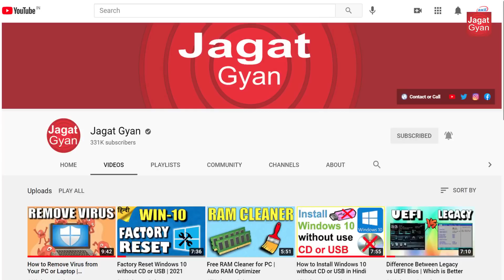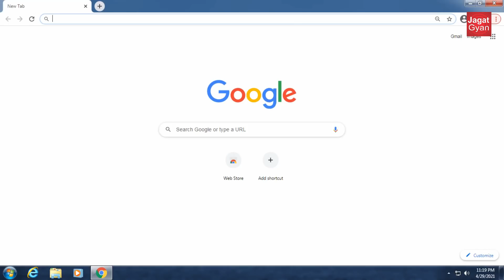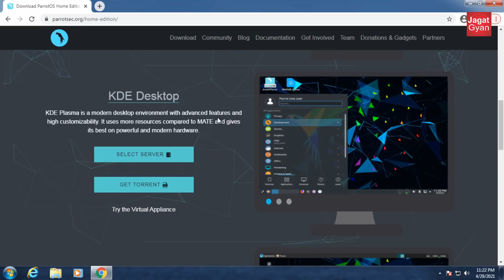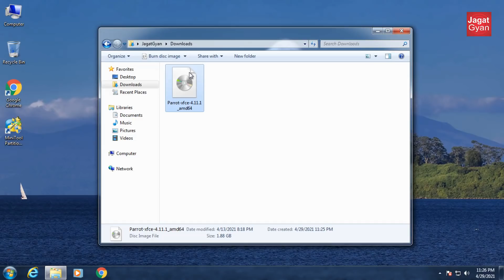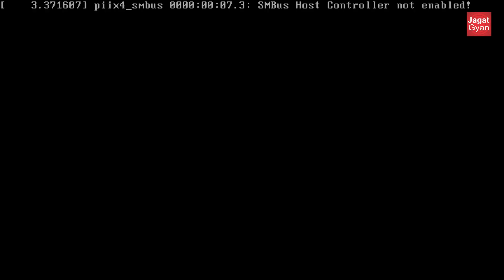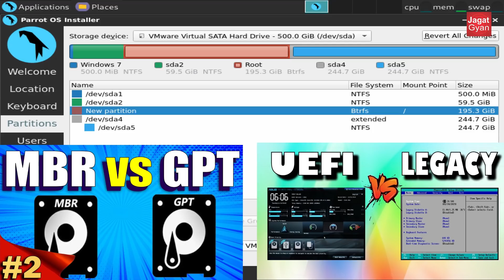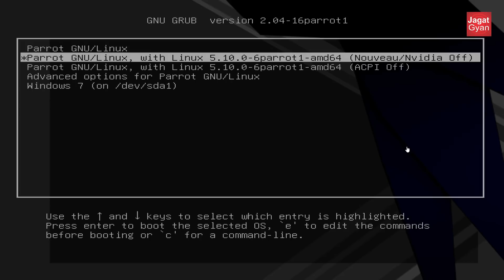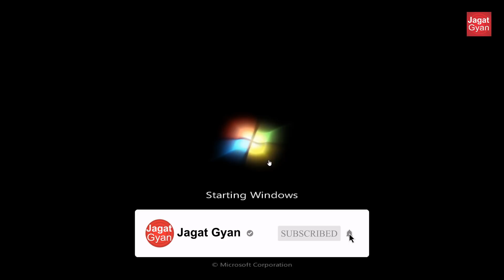How to Install Parrot OS Dual Boot Windows 10 | 2021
Yaha pr Parrot OS install kr ke dikhaya gaya he, jise aap Windows 10, 8 or Windows 7 ke sath dual boot bhi kr sakte he tareeka bilkujl same rahega sabhi Windows ke liye lekin ye jo installation he wo MBR partition style wale computes ke liye he agar aapka pc GPT partition style he to iska partition ka treeka different ho jata he isiliye jiska video link neeche diya hua he baki parrot OS download krne ke liye dikhai gai website de direct latest version download karen

0:00 Introduction
0:07 What is Parrot OS
0:21 Minimum Requirement
0:32 Parrot OS Interface
1:37 Download Parrot OS
2:47 Create Bootable USB
4:01 Install Parrot OS
5:11 Manual Partition Setup
7:10 Dual Boot Checkup